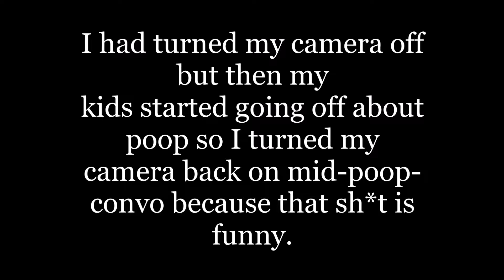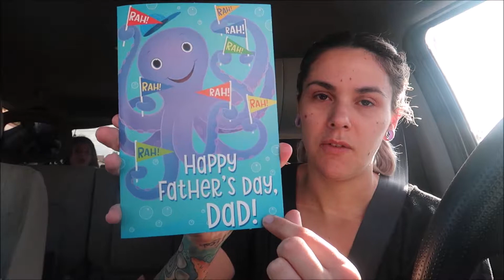What We Got Dad For Fathers Day!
Today I take the kids to the coolest indoor playplace and we talk about bird poop. Also I share with you guys what gifts I got Trey for Father's Day. Love you guys!

Trey's Insta | @stoopidpowers